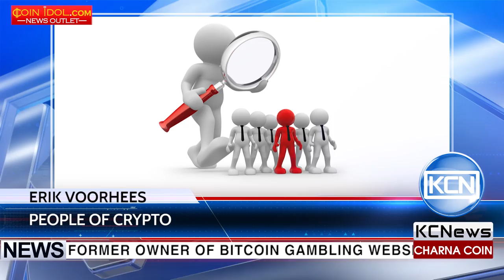KCN People of crypto - Erik Voorhees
Meet Erik Voorhees, an American-Panamanian startup founder, entrepreneur, co-founder of the bitcoin company Coinapult, CEO of the crypoexchange shapeshift.io, former director of marketing at BitInstant, founder and former owner of bitcoin gambling website Satoshi Dice. He was born and studied in Colorado, USA, in Vail Mountain School. Later he attended University of Puget Sound in Tacoma, WA. Erik Voorhees began his crypto career with Satoshi Dice, which he sold in 2013 to an anonymous bitcoin user, for 126 bitcoins, worthed at the moment 11.5 million dollars. Erik is still working as CEO of the shapeshift.io founded by him. He believes that currently there is no such thing as a “free market” since the institution of money is centralized and controlled, that is why he is so keen on  blockchain technologies.